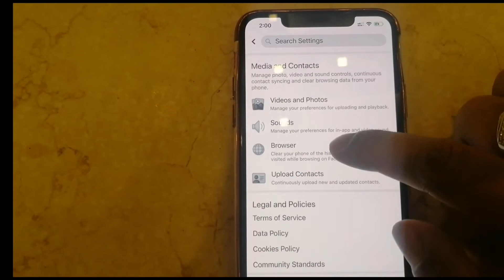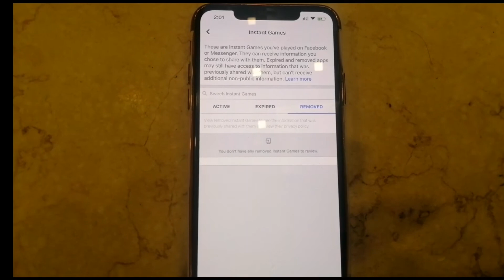របៀបលុបហ្គេមដែលយើងបើកហ្វេសបុកឃើញលោតហ្គេមលុបចេញដោយងាយៗ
How to Remove game in Facebook Easy